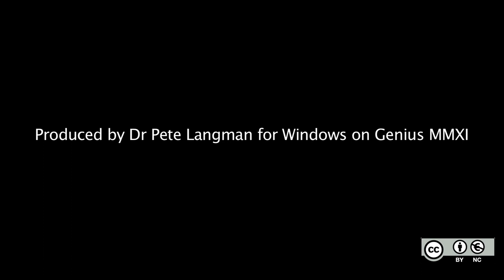19 On the Principia mathematica